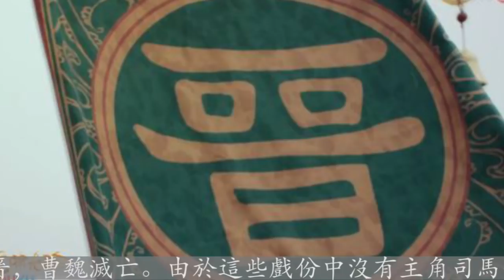《軍師聯盟》被刪減的劇情，鐘會滅蜀意欲造反，司馬家坐江山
對於《軍師聯盟》的大結局，網友們的看法不一。有人說這部劇就是以司馬懿為中心來敘事，以司馬懿的去世作為終結，處理得當；又有人說司馬懿死後還有滅蜀代魏等許多大戲，司馬懿一死就結束，實在是爛尾。從官方以前公佈的片花來看，這部劇刪減了不少戲份，尤其是司馬懿死後的故事，更是一股腦兒全被剪掉了。司馬師和司馬昭執政後將會有什麼舉動，朝堂上又會有怎麼樣的鬥爭，吳國蜀國是否會派兵來襲，這些在片花里都有短暫的鏡頭，可是在正片中完全消失了。被刪減的戲份中，有不少精彩看點。滅蜀之戰，司馬昭掌權後，命鐘會為鎮西將軍，統籌滅蜀事宜，後來鐘會、鄧艾、諸葛續三路進攻蜀國。蜀國姜維率軍與鍾會相持，而鄧艾卻率偏師偷渡陰平奇襲成都。劉禪和朝堂官員無抵抗之心，成都舉起降旗，蜀國滅亡。鐘會反叛，劇中對鍾會這個角色做了許多刻畫，作為司馬懿的弟子，鐘會跟司馬昭一樣胸有大志而不願屈居人下。司馬懿隱忍的那段日子，鐘會多次替老師鳴不平；司馬昭被司馬懿壓制，鐘會也多次探望，還說司馬懿不願做的事情他願意代勞。鐘會率軍滅蜀後，志得意滿，在姜維的勸說下，想要自立為王。司馬代魏，司馬懿死後，司馬師執政並廢掉了小皇帝曹芳，另立曹髦為帝。後面司馬昭執政，曹髦計劃率宮中親信討伐司馬昭，卻被賈充和成濟殺死，司馬昭又立曹奐為帝。滅蜀後，司馬昭兒子司馬炎逼迫曹奐禪位，並立國號為晉，曹魏滅亡。由於這些戲份中沒有主角司馬懿，拍了之後卻並沒有播出，不能不說是一種遺憾。或許官方是想要出一個網絡電影，再把這些戲份補上，又或者是想要再拍一部軍師聯盟，劇情延續到三國一統。網友們碰到爛劇，看兩集都嫌多，遇到《大軍師司馬懿之軍師聯盟》這樣的良心國產劇，44集都嫌少。國產劇開始崛起了，我們一起期待吧。